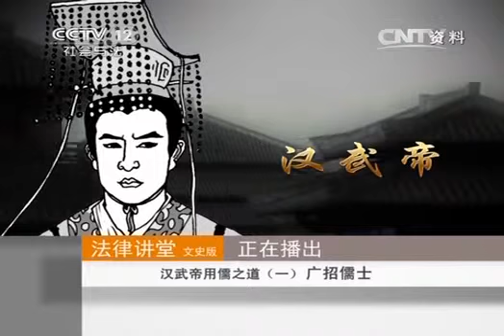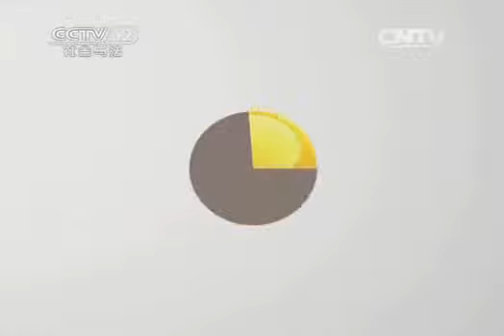20140303 法律讲堂 汉武帝用儒之道（一）广招儒士